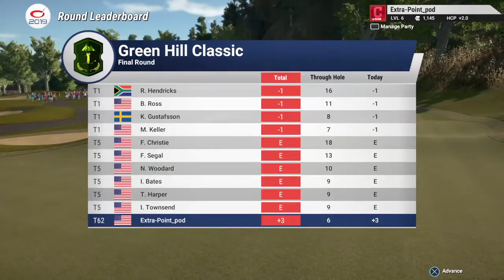El Padre Getting Time On The Links